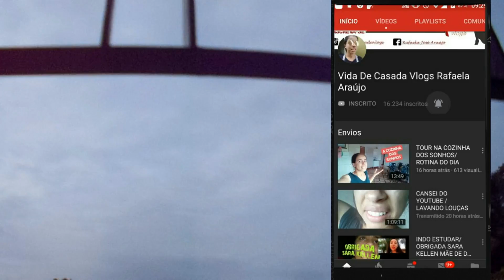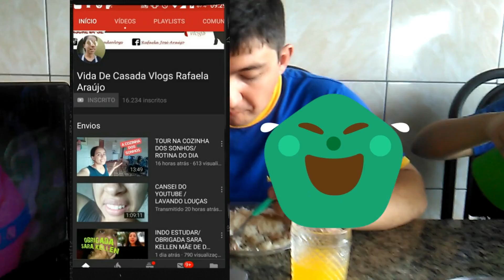ORGANIZAÇÃO NA CASA/ALMOÇO SIMPLES´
Aprenda a fazer deliciosas receitas de bolos dá até para fazer muito dinheiro com isso clica nesse link e vai direto a receita 👇

TAG USADAS NO VIDEO